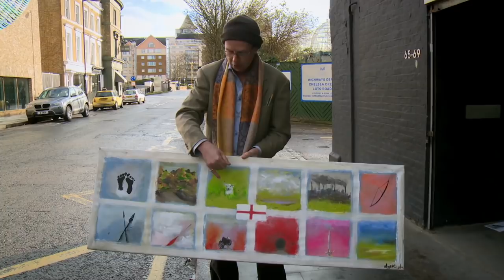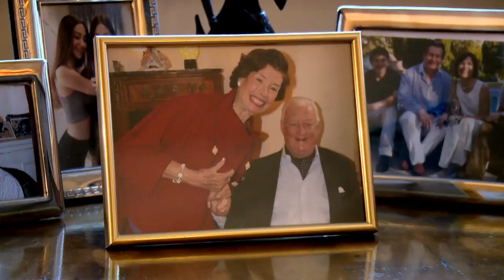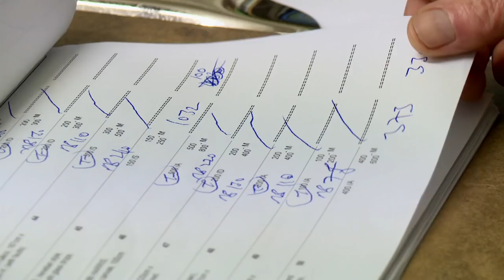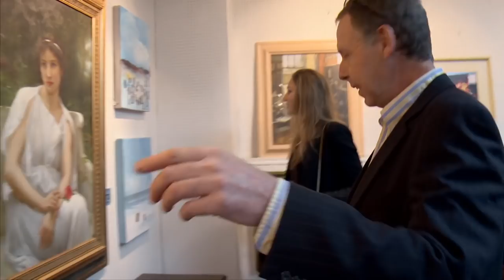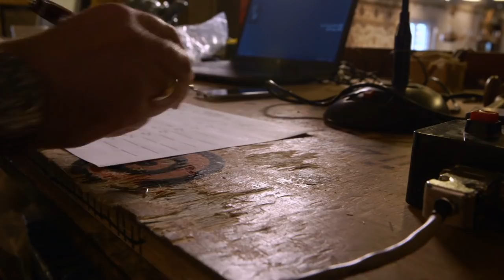The Auction House (Season 2 Episode 6) | History Documentary | Reel Truth History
Roger challenges his general manager William Shuttleworth to come up with a special Valentine's Day sale to attract new customers. William plans to hold a date night where singletons can find love as well as bargains.

The Auction House is a documentary series that provides a unique glimpse into this extraordinary institution and reveals why its a magnet for eccentric home-owners, antiques buffs, and obsessive collectors alike. Upstairs at Lots Road is the antiques section and whereas the prices for Victorian furniture are in freefall, the Modern auction downstairs (considered to be a little less elegant) is decidedly more lucrative.

The Auction House faces a daily struggle to embrace change and exploit new markets whilst trying to turn a profit at the same time. Over the course of the series, cameras will follow dynamic boss Roger and his loyal staff as they strive to meet the sophisticated tastes of the super-rich. Not only will viewers get to see the highly skilled team in action as they deduce what items are worth more than mere sentiment and sort the privileged from the timewasters, but also meet the obsessive collectors in pursuit of the perfect deal.

As the closed doors of Londons most lavish homes are thrown open, the bidding starts now for your front row seat to the ultimate fly on the wall experience.